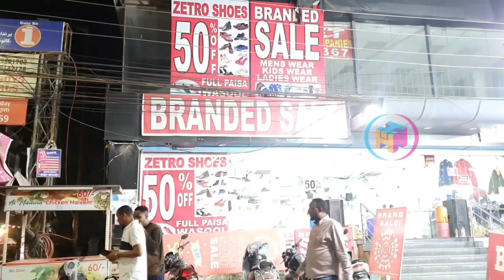ఒక్క జత కొన్న కొరియర్ | Sports & Formal Shoes Rs.350/- & Boots Rs.400/- | Chappal @ Rs.80/- only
Shop Address :
ZETRO BRANDED STORE
Beside Brindavan Colony Gate No.1,
Sabza Colony, Brindavan Colony, Toli Chowki, Hyderabad, Telangana 500008

Channel Number: 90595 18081 Call only to this number for a Video Shoot.
వీడియో షూట్ పని కోసం మాత్రమే ఈ నంబర్‌కు కాల్ చేయండి
केवल वीडियो शूट कार्य के लिए ही इस नंबर पर कॉल करें

MAHESHWARA LEATHER FOOT WEAR
Tip Top, Old MIG Road, Old MIG Phase 1, Lingampally, BHEL, Hyderabad,
Telangana 500019

 shoes for womens
shoes for you
shoes for boys
home & trade needs
home and trade needs from Hyderabad
online shoes sale
shoes on discount
shoes at low price
branded Shoes at low price

men's wear
branded shirts wholesale, branded shirts wholesale in hyderabad, branded shirts wholesale in delhi, branded shirts wholesale in mumbai,
branded shirts in hyderabad,
branded jeans wholesale market in hyderabad, branded jeans hyderabad,
branded jeans in hyderabad wholesale, branded jeans retail hyderabad,
branded shirts hyderabad,
branded shirts in hyderabad for wholesale, branded shirts manufacturers in hyderabad,

బ్రాండ్ ఏదైనా Shirt ₹ 250 & Jeans ₹ 300 | Single Shirt Courier | Levis | Lee | Tommy | LP | Denim |

Daily 1500+ New Arrivals | Any Shirt ₹ 250/- &  Jeans ₹ 300/- | LP | Denim | US Polo | ZaraMan | Levis

Best Place to Buy Men's Wear in Hyd.  | హోల్సేల్ కంటే తక్కువ ధరలో రిటైల్ అమ్మకం | JP Fashions |